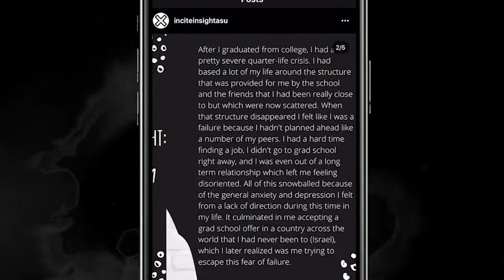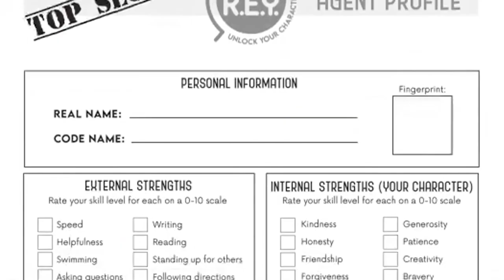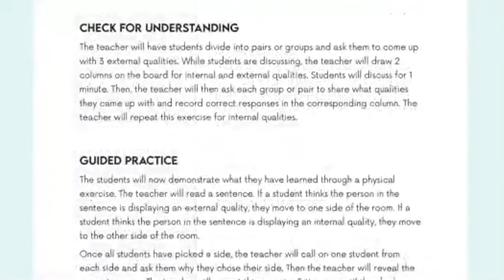Peer-to-Peer: Protective Project Final Competition Highlights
The student led anti-discrimination initiative empowers university students to prevent hate and school-based violence through the development and deployment of dynamic campaigns. Watch highlights of the final competition featuring Missouri State University, Johns Hopkins University and Arizona State University.